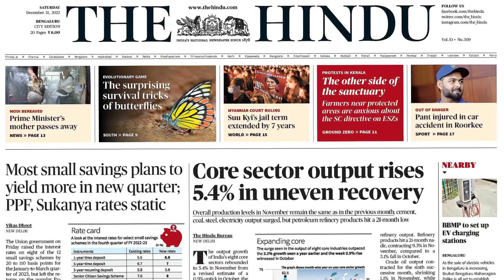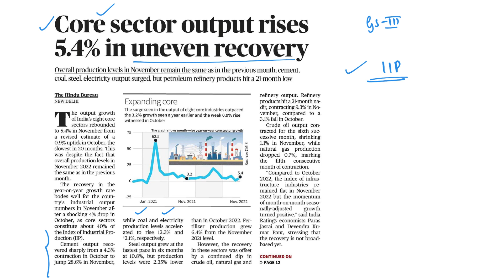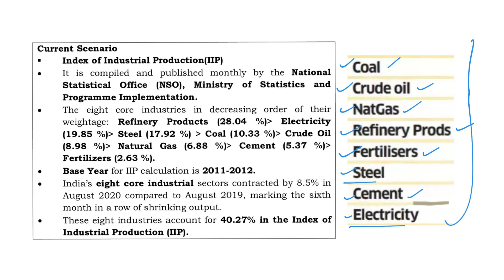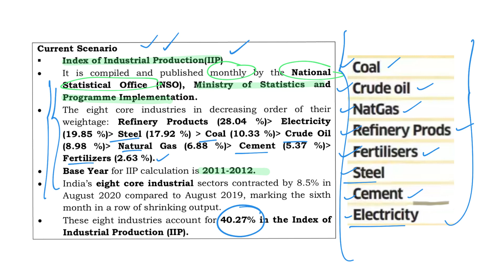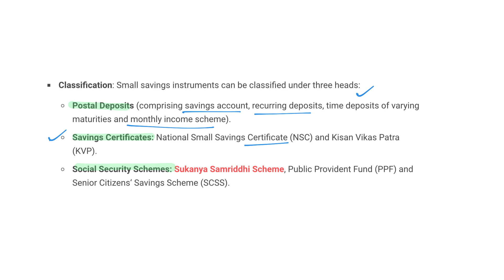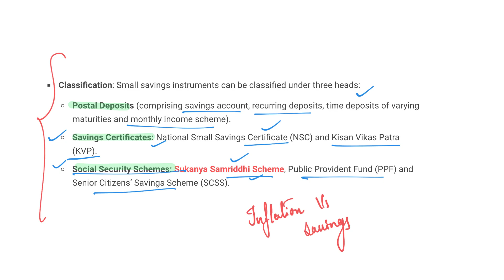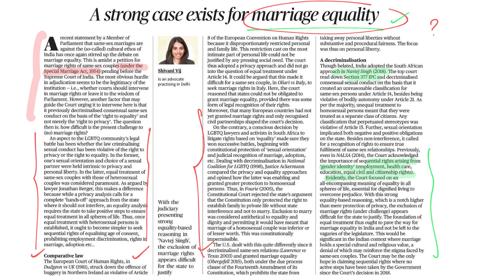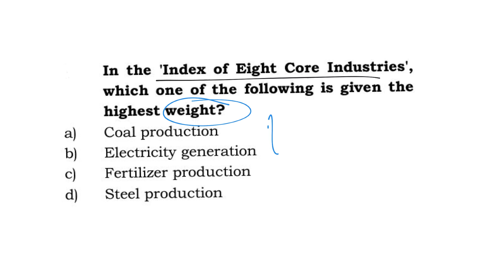31st December 2022| The Hindu News Analysis in Kannada by Namma Laex Bengaluru